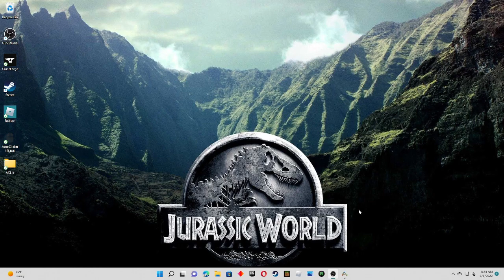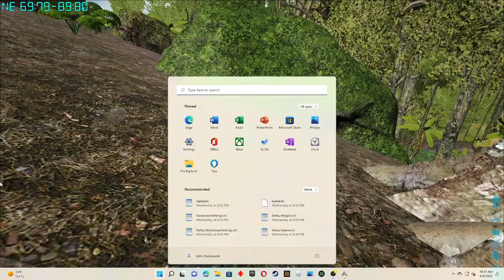creating a soul grinder omega ark